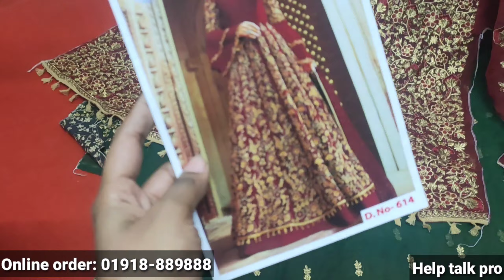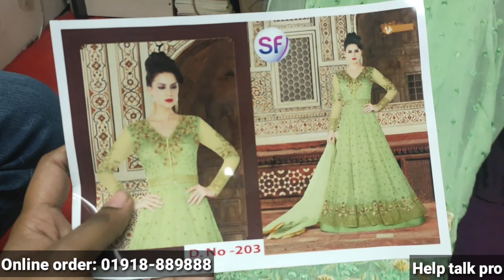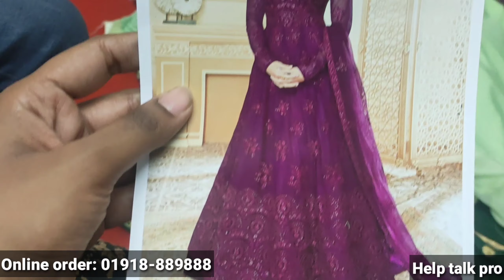অত্যন্ত চমৎকার ক্যাটালগ ড্রেস এর সমাহার দেখুন এবং অনলাইনে কিনুন ঈদ উপলক্ষ্যে। Help talk pro